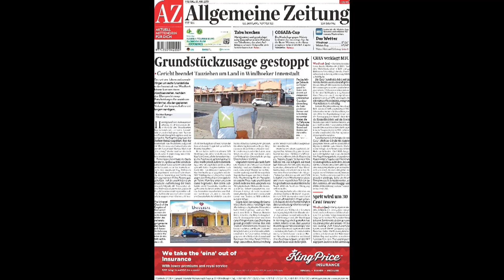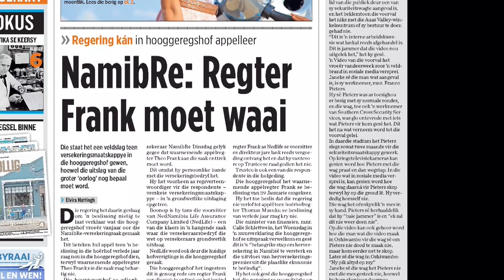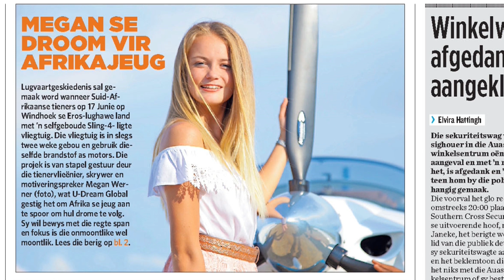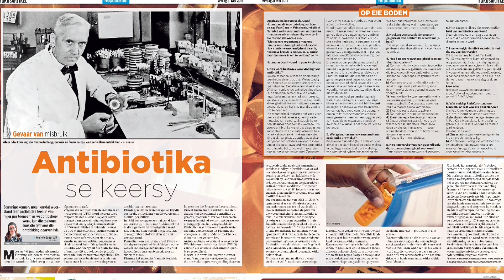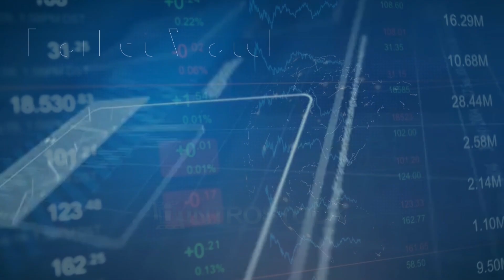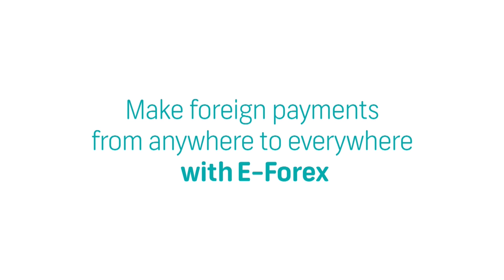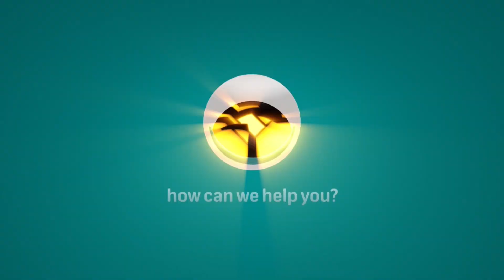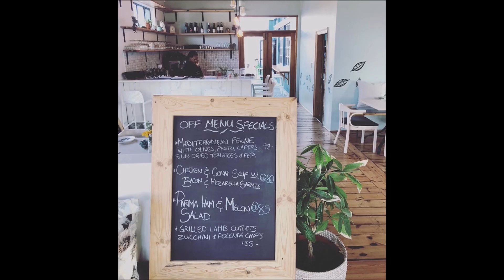Kletskompas - Episode 20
Ronelle Rademeyer gesels met Francoise Steynberg oor NamibRe, turbulensie vir Air Namibia en die fokusartikel oor antibiotika.

Die skreeusnaakse OC Ebs kuier in die Kletsstoel saam met Jemima Beukes.

In vandag se Kollig-segment maak ons ‘n draai op Walvisbaai waar twee vroue hul restaurant, Gordonfang, onlangs oopgemaak het.

Republikein gesels nuus, sake en meer . . .